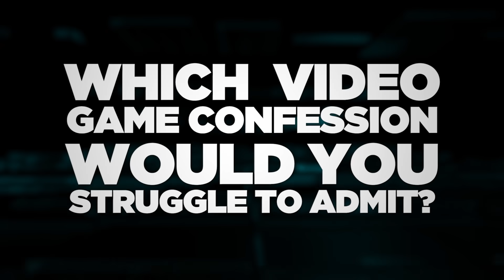Which Video Game Confession Would You Struggle To Admit?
It's ok, no one's judging you... OR ARE WE?